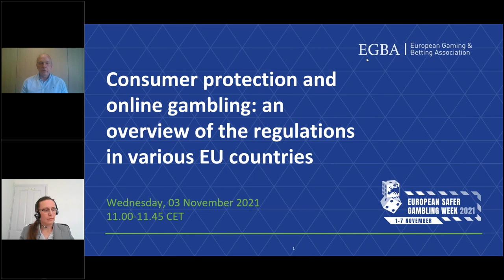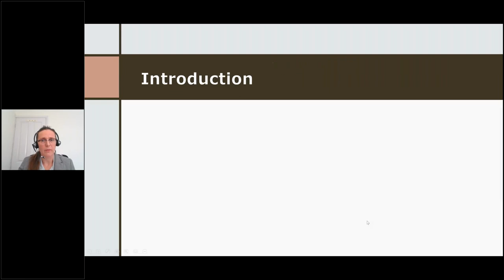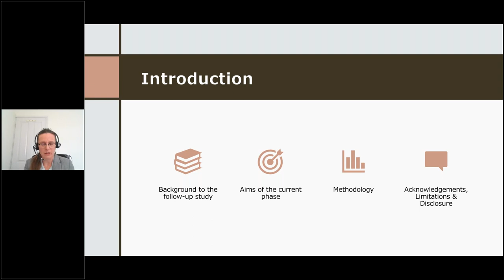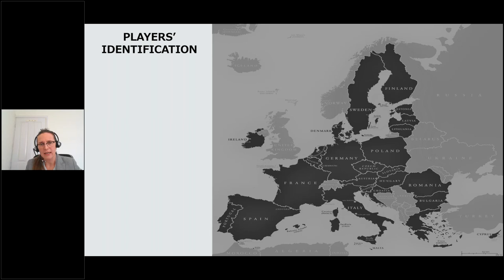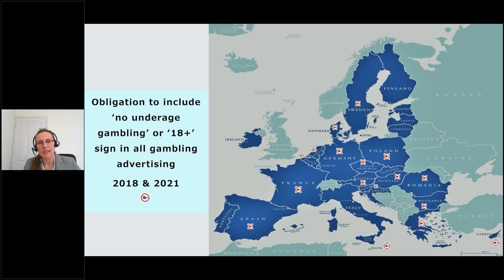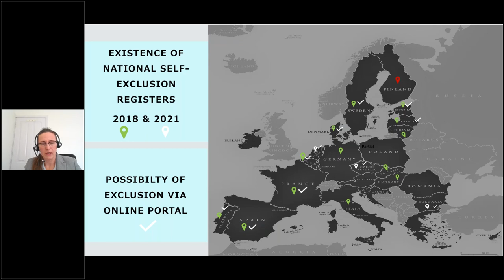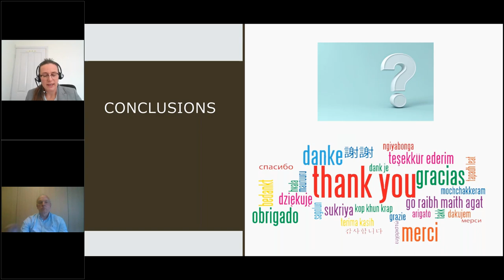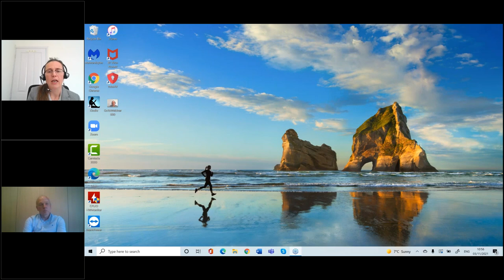[Webinar] Consumer protection and online gambling: an overview of the regulations in EU countries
A recent webinar by the European Gaming and Betting Association (EGBA) which reviewed the consumer protection regulations which exist for online gambling in various EU countries. The webinar was organised by the EGBA as part of European Safer Gambling Week 2021.